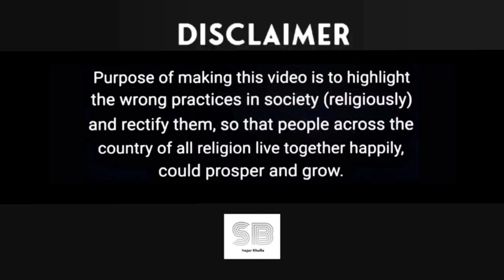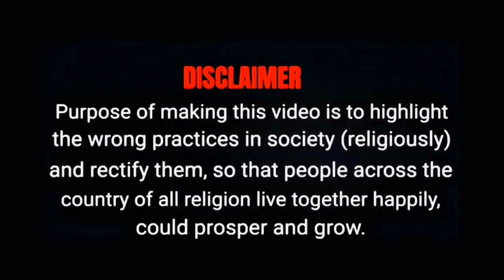Coimbatore || Tamil Nadu || School Teacher || SAGAR BHALLA